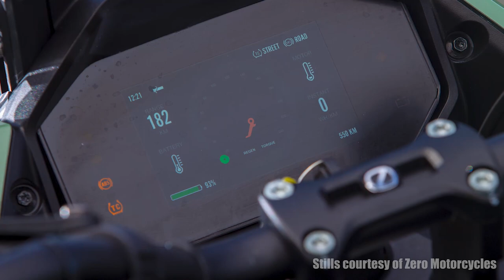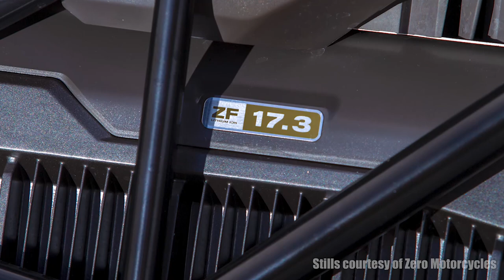Zero DSR/X Electric Adventure Motorcycle - Review and Xperience Day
A return to riding a Zero Motorcycles bike: the latest model: the electric Zero DSR/X adventure motorbike.

At the time of publishing, this is the only adventure motorcycle currently on the market, designed to be equally at home on and off road, and as if to prove it, I was invited to spend the day riding the bike in Belgium at the DSR/Xperience.

This was a day which incorporated a morning incorporating an introduction from Zero's UK and Benelux Marketing Manager, Cees Lengers, followed by a morning's off-road riding instruction with Thierry Sarasyn of Adventure Academy. In the afternoon, we put the morning's learning to practice, riding the bike on a series of surfaces, both off and on road.

In this video, I go through the motorbike's main specifications, talk about the day's events, and offer my view on the motorcycle as a long-term electric motorcycle owner and rider.

Thanks to Cees, Thierry, Matt, and all at the DSR/Xperience event for the welcome and hospitality, Paul for arranging travel and accommodation, and Courtney and Cameron for their company.